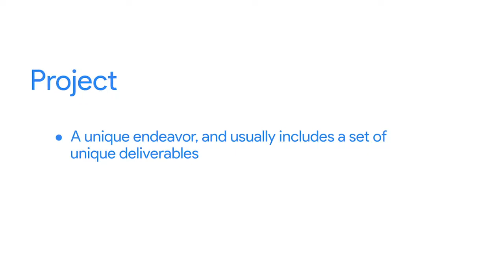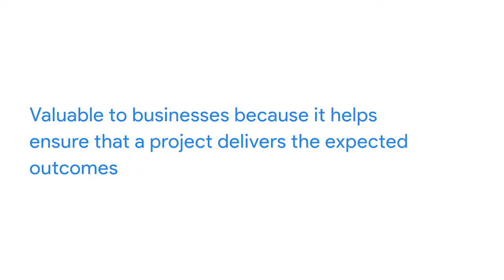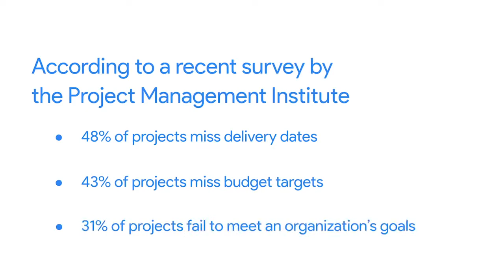What is Project Management by Google